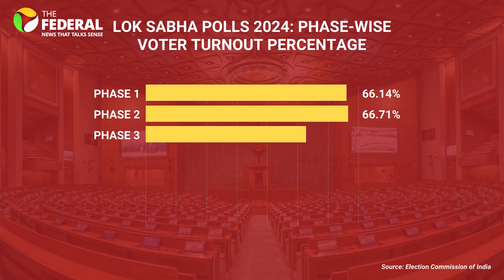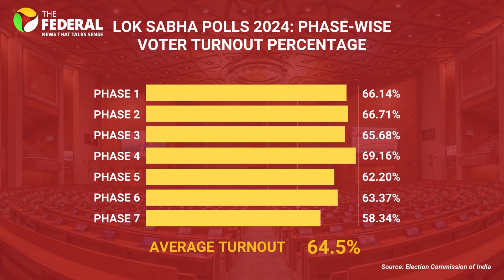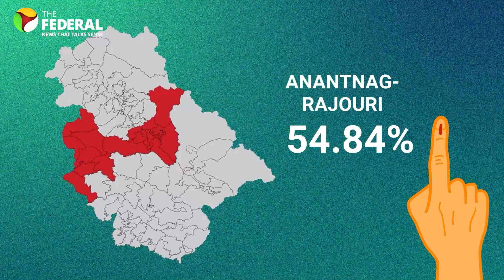Voter turnout numbers: Which phase saw highest voting? | The Federal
The 2024 Lok Sabha elections are now wrapped up, with the seventh and final phase of voting, covering 57 seats across 8 states. The electoral process commenced on April 19 for the first phase, followed by subsequent phases on April 26, May 7, May 13, May 25, and concluded on June 1.